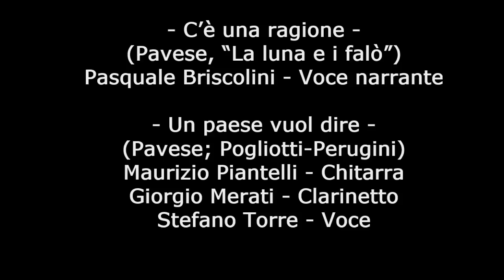LAST BLUES - Castello di Frontone 26/08/2016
Cesare Pavese e Luigi Tenco:
un viaggio nel mondo della Poesia e della Musica

"C'è una ragione" (Pavese, "La luna e i falò")
Pasquale Briscolini - voce narrante

"Un paese vuol dire" (Pavese; Pogliotti-Perugini)
Maurizio Piantelli - Chitarra
Giorgio Merati - Clarinetto
Stefano Torre - Voce